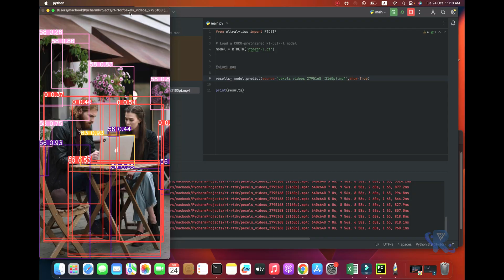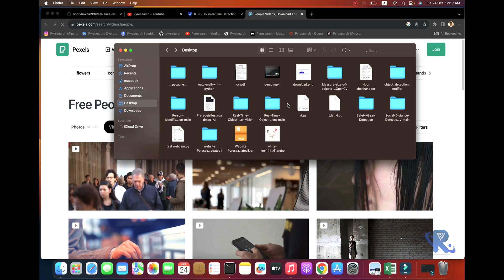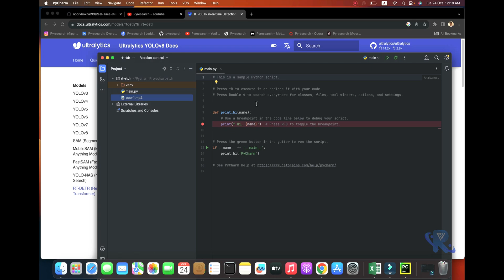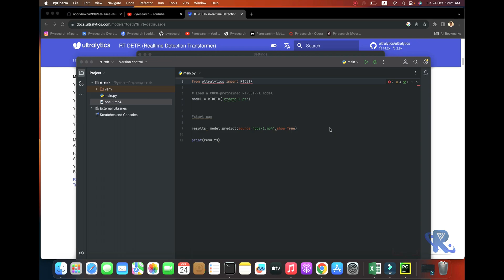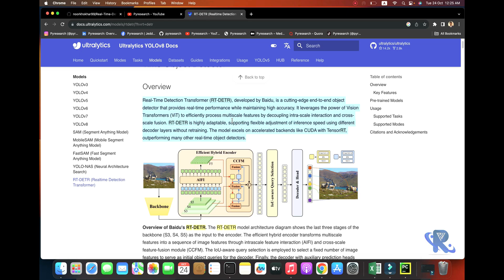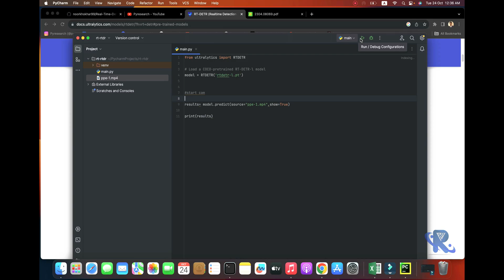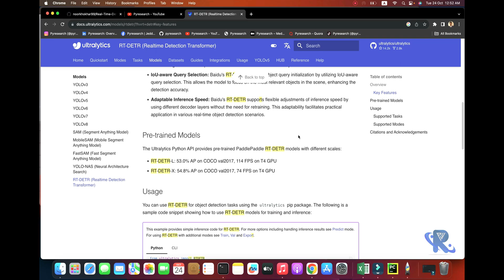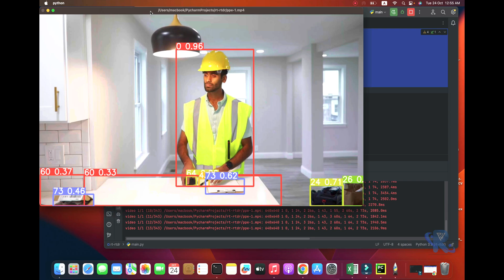Object Detection with RT-DETR on Webcam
📹 Explore the world of real-time object detection with me in this exciting video! 🚀 In "Object Detection with RT-DETR on Webcam," we dive deep into the cutting-edge technology of RT-DETR to detect objects in real time through your webcam feed.

Hey there! Are you interested in staying up-to-date with our latest news, updates, and promotions?
We post regularly on platforms like Facebook, Twitter, Instagram, and LinkedIn, so you'll always be in the loop. Plus, following us is a great way to connect with other like-minded individuals who share similar interests.